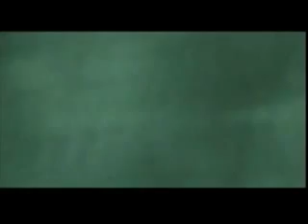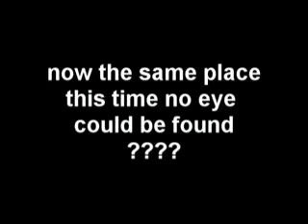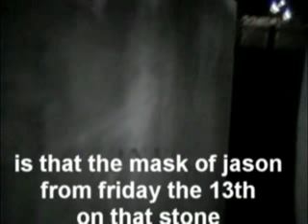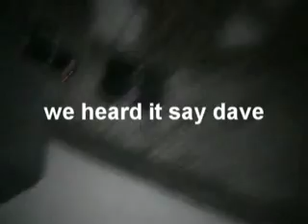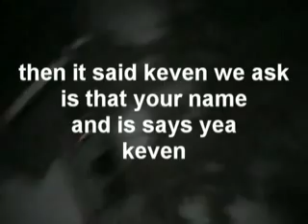REALITY OF GHOST SHOW 35 PART 3 MERCY BROWN PAST TIMES.flv